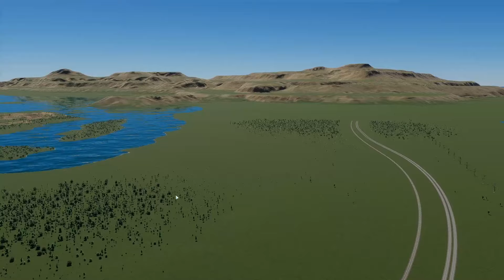3 Vanilla Maps in Cities Skylines 2-Sunshine Peninsula/Corral Riches/Waterway Pass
Maps:
Nr 1. Sunshine Peninsula
Nr 2. Corral Riches
Nr 3. Waterway Pass